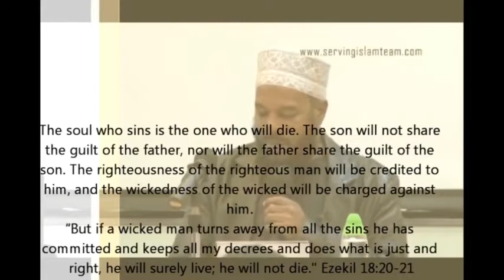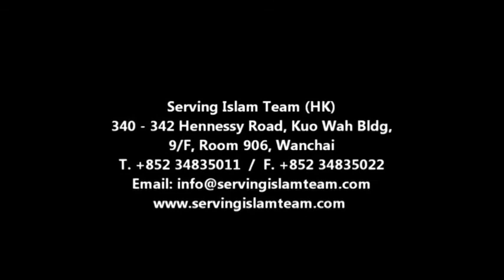Salvation in Christianity Islam Dr Bilal Philips Dr John LeMond